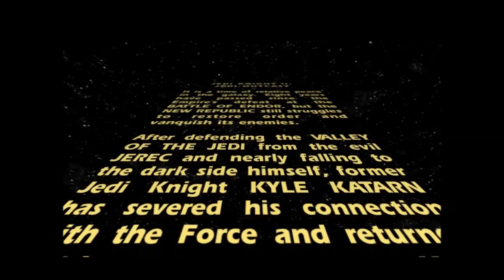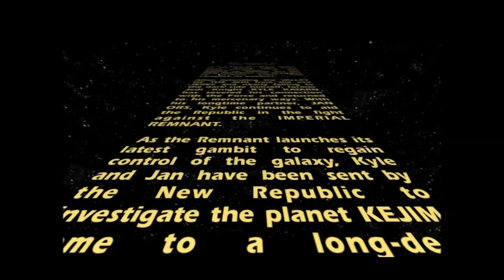Star Wars Jedi Knight II Jedi Outcast CZ | #1 mise Kejim Post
Hraje Odyssea, Komentuje Odyssea & Aldirus

Začínáme točit novou sérii na hru Jedi Knight II.: Jedi Outcast, kterou zatím žádný český youtuber nenatočil. Sledujte serii na kanálu
 Sewer Studiouz každý čtvrtek!

V dnešním díle zahájíme útok na základnu odumírajícího impéria společně s naší společnicí Jan.